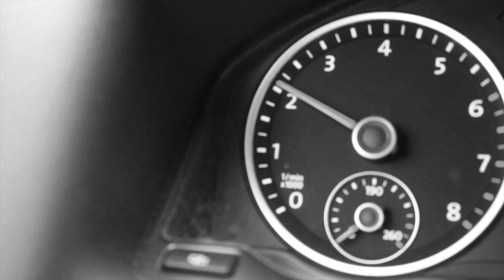Crazy in Love (A Short Film) | TheGlamTwins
Hey guys! Today Dina and I decided to make a short film with our take on the 50 shades of gray trailer version of Beyonce's crazy in love. I had a vision and Dina helped me film and edit this video into what it is today. It was super fun playing this role of a crazy ex girlfriend, if you could see the outtakes you'd laugh even more. By no means am i an actress so as you can imagine there was lots of laughing. Oh and those "tears" were made by Dina putting eye drops in my eyes since I couldn't make myself cry, which just resulted in my eyes watering like crazy since I wasn't expecting her to put so many eye drops in my eyes. Soooo there's that. Just a typical day for Dina and I. Hope you guys like it even if it's something different from what we usually do. We'll see you all real soon. Xoxo TheGlamTwins

Thanks so much for 200 subscribers :) Help us hit 300 and there will be another giveaway in the future! XOX Kayla and Dina

OUTFITS:
Kayla- Shirt: H&M Pants: American Eagle Shoes: Target

FAQ's:
1. How old are we?-- 17
2. Are we identical or fraternal?-- identical
3. Where do we live?-- New England
4. What camera do we use?-- Canon Rebel t3i
5. What software do we use?-- iMovie (for iPhone and mac)